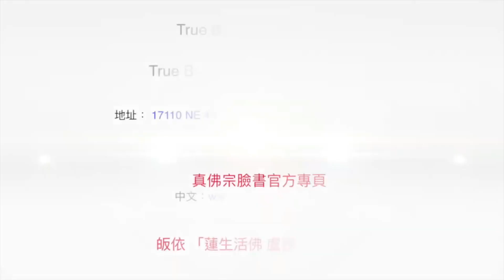06-02-2021 Bisakah Mengundang Dewa Kota dengan Mantra Dewa Bumi? 不能用安土地真言召請城隍爺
Apakah Dewa Kota (Chenghuangye - 城隍爺) tergolong sebagai Dewata Bumi atau Dewata Alam Baka? Apakah Mantra Dewa Bumi bisa digunakan untuk memuja Dewa Kota? Mari kita dengarkan bagaimana Dharmaraja Liansheng menjawab pertanyaan yang satu ini.

20210206聖尊蓮生活佛盧勝彥解答疑難4：不能用安土地真言召請城隍爺－TBSN高清版